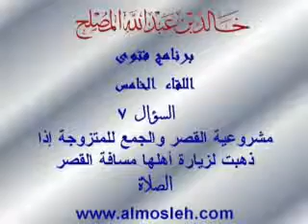مشروعية القصر والجمع للمتزوجة إذا ذهبت لزيارة أهلها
فتوى في برنامج فتوى في قناة دليل لفضيلة الشيخ الدكتور / خالد بن عبدالله المصلح عضو هيئة التدريس بجامعة القصيم وهذا هو اللقاء الخامس